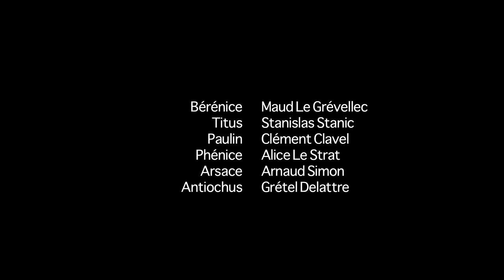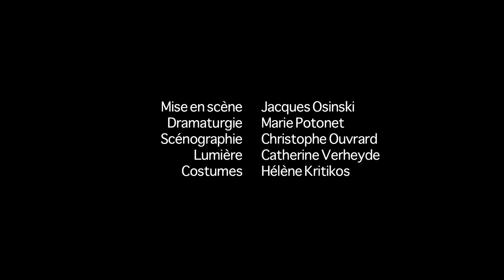TEASER BERENICE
Teaser du spectacle "Bérénice" de Jean Racine mis en scène par Jacques Osinski.
Création: 2017, vidéo Yann Chapotel